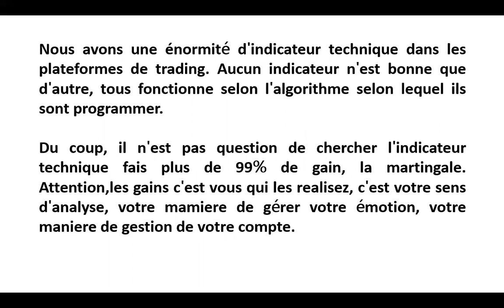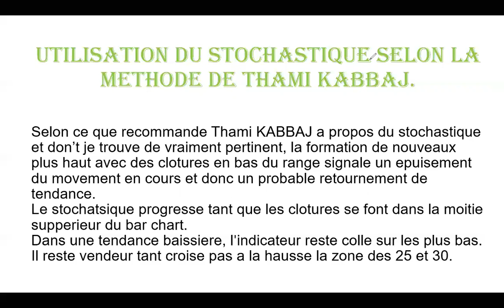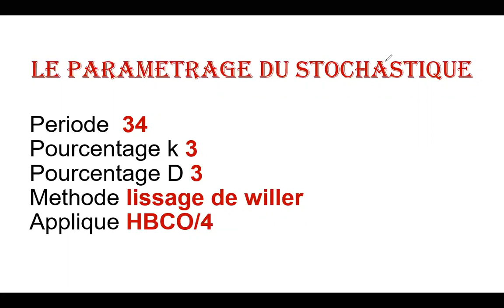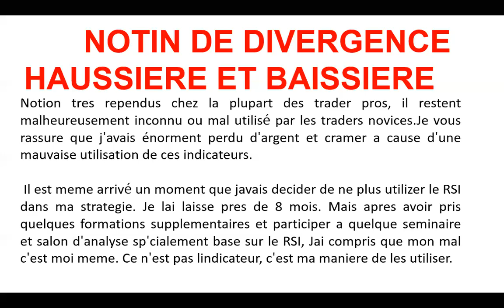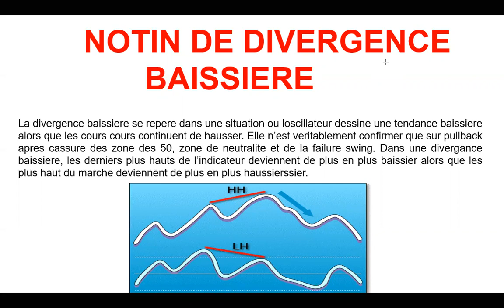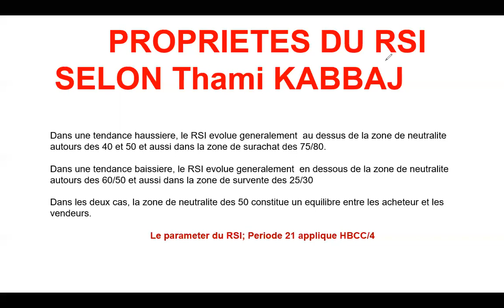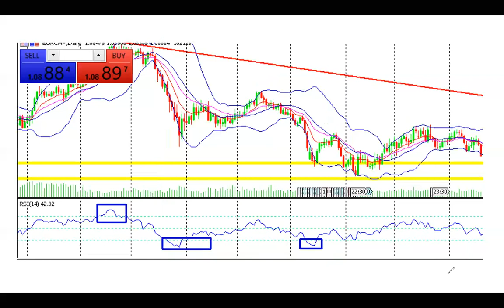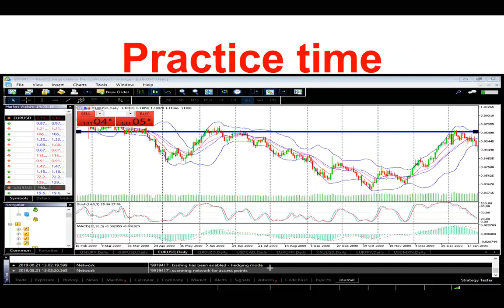FORMATION AU TRADING GRATUITE DEBUTANT: Généralité sur le RSI , Stochastique et les Moyenne Mobile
Ceci est une série de formation de base gratuite que je vous offres au Trading forex et indice. C'est une module de formation pour vous initié au Trading forex.  Je vous publie par quinzaine une vidéos.

Si vous songez suivre une formation avancé au trading forex et indice, contactez-nous par whatsapp au . ou cliquez sur ce lien

Laissez des likes et des commentaires si vous avez aimer la videos et max de partage.

A dimanche sur-prochain pour la leçon suivante,

voici le lien de quelques articles sur ma page facebook :

1) L'erreur, c'est de croire qu'on ne peut pas commettre d'erreur.

3) Accepter que le trading est risqué : compétence nº1 à cultiver

4) Non, je dis non, le trading n'est pas une machine à sous